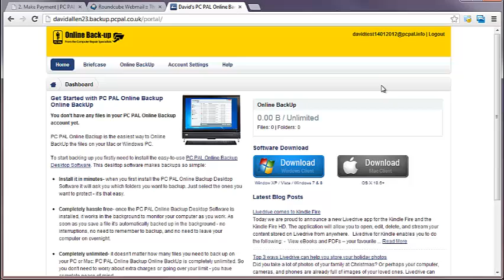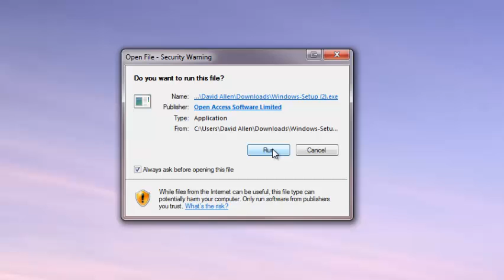Buying and Installing Online Backup